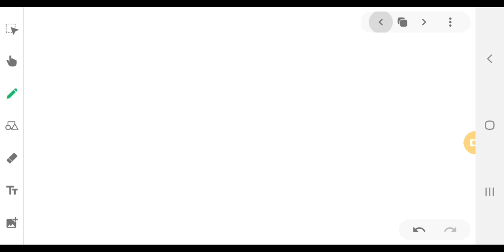problems on anti derivatives video 2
its for 1st sem BSc complementary Mathematics